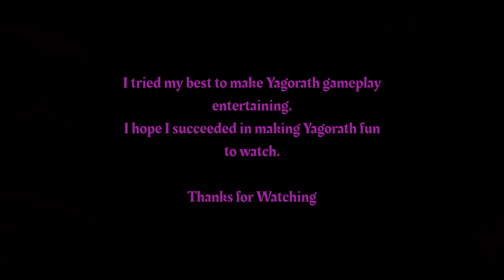Yagorath The Devourer 2.0